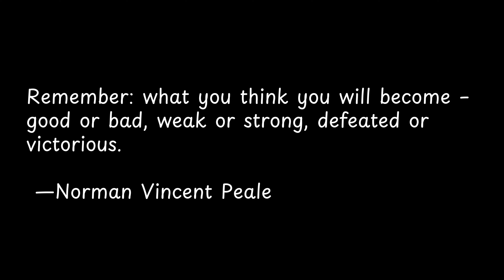Remember what you think you will... | Exploring Powerful Quotes: Wisdom from the Wise